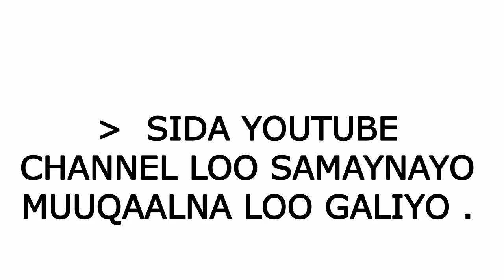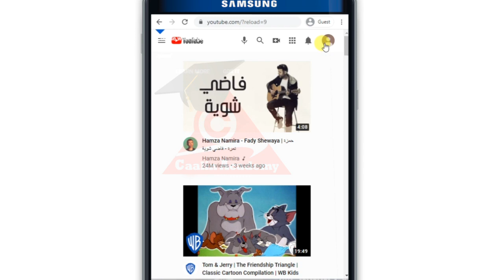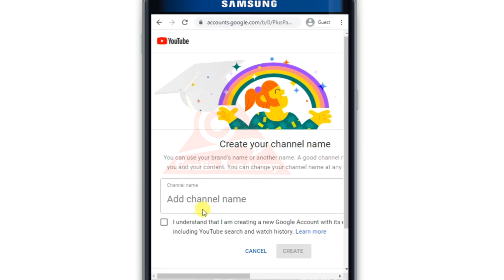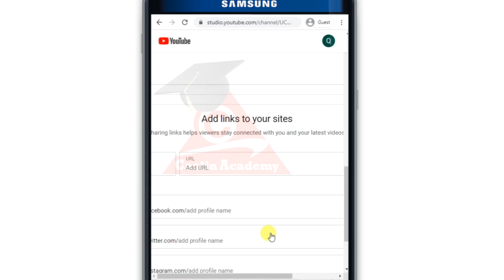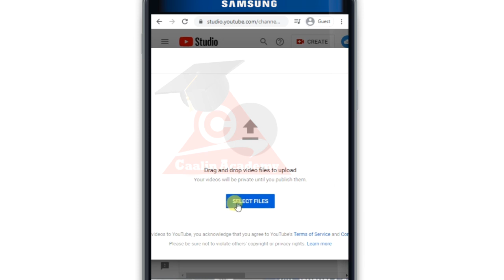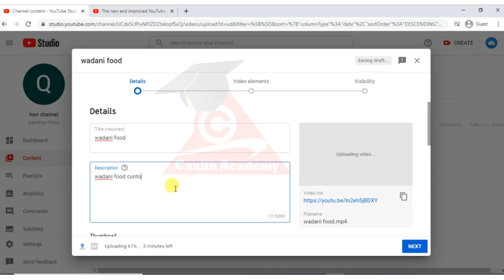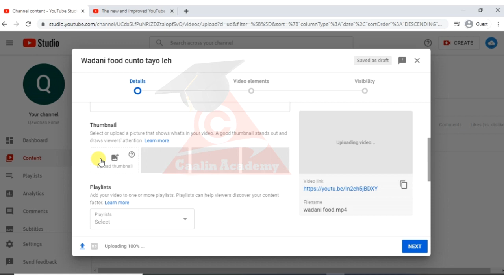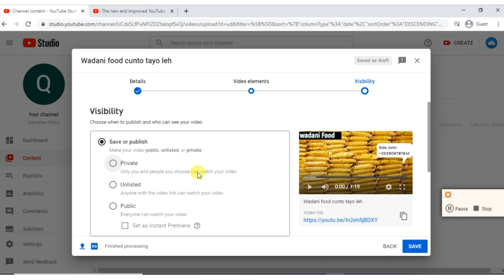2 sida loo samaysanayo youtube channel ( Barashada Habka youtube Lacag looga sameeyo )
2 sida loo samaysanayo youtube channel ( Barashada Habka youtube Lacag looga sameeyo )